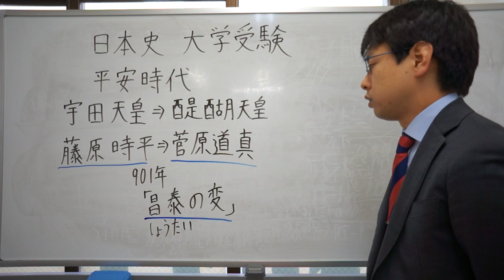昌泰の変 平安時代 日本史 大学受験